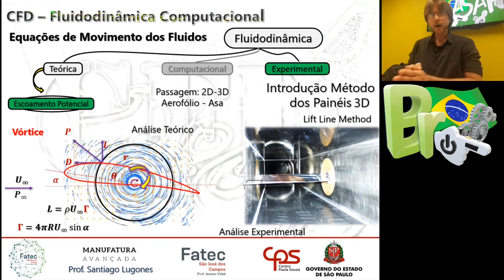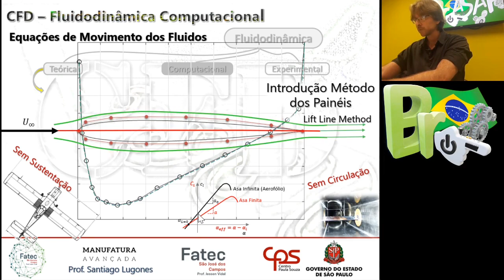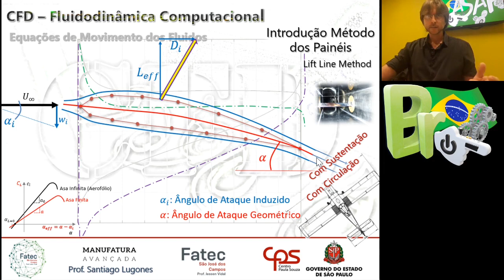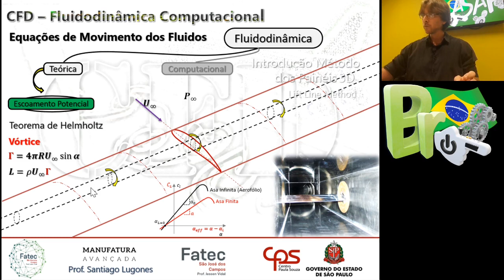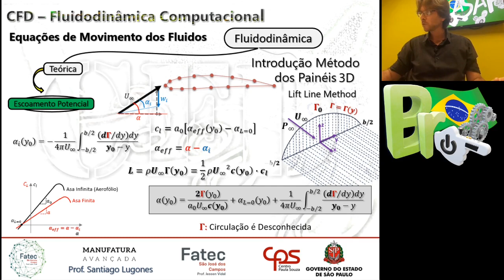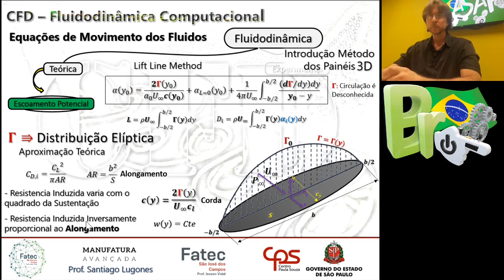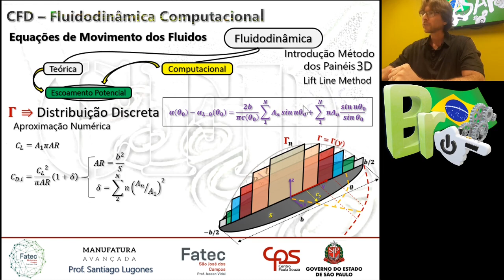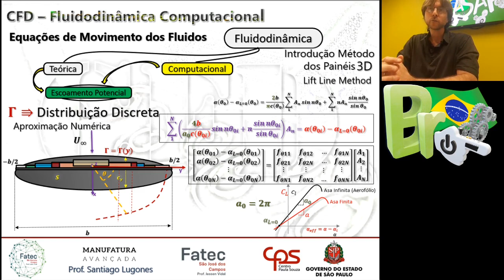CFD07 - Teoria da Linha Sustentadora (Lift Line Method)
A teoria da Linha sustentadora de Prandtl é uma das soluções mais importantes para as análises aerodinâmicas. com  ela podemos começar a estudar os parâmetros geométricos e aerodinâmicos de asas desde um ponto tridimensional.